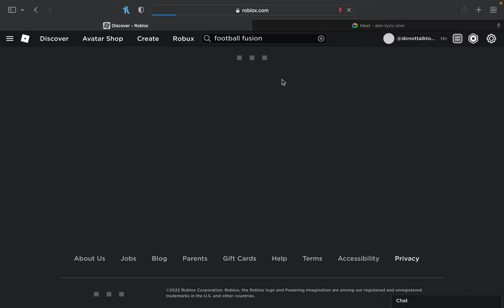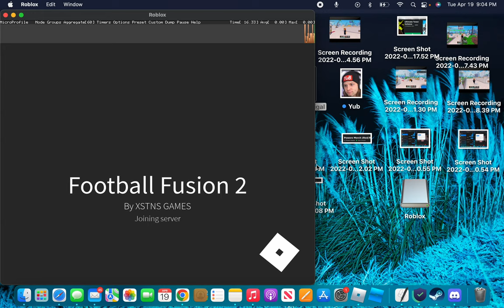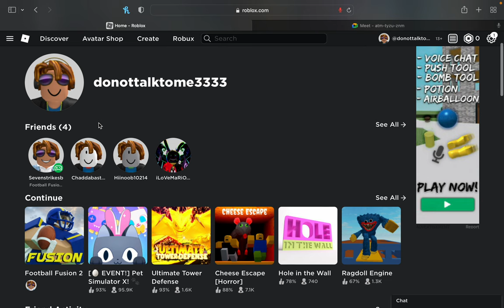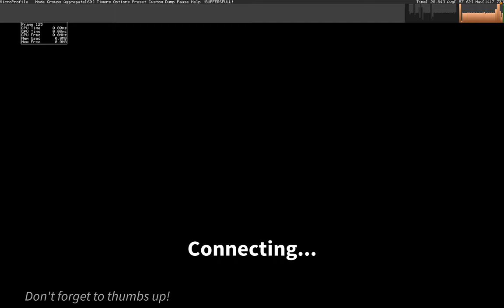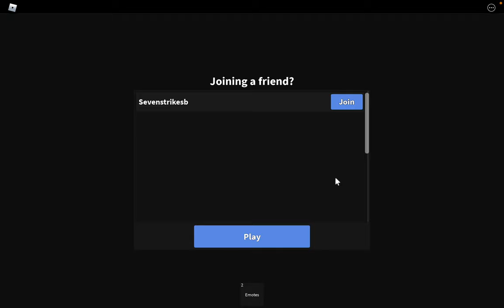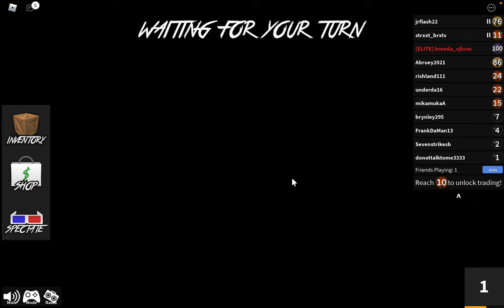Me Kevin and Jay played footballfusion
Me Kevin and Jay play Roblox